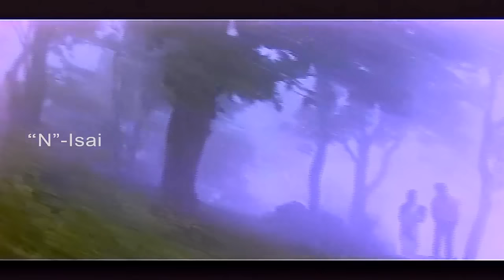பல கோடி காதலர்களின் இதயம் கவர்ந்த பாடல்கள்| Tamil Love Melody Songs | Tamil Cinema Songs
அத்திப்பழம் சிவப்பா இந்த அத்தா ..
காலையில் கேட்டது கோவில் மணி ...
சிட்டான் சிட்டான் குருவி ..
நன்றி சொல்லவே உனக்கு ...போன்ற இனிய பாடல்கள் தொகுப்பு

Ilayaraja Tamil Melody Songs Collection | Ilayaraja Melody Songs